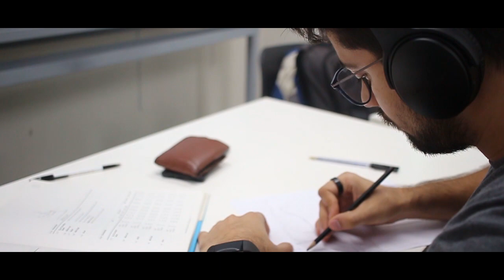ISDI UG Product Design